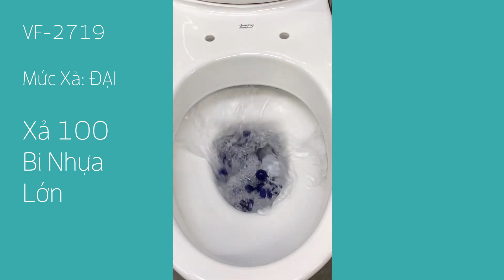Tính năng xả cực mạnh của bồn cầu American Standard VF-2719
Thông số kỹ thuật bàn cầu 2 khối American Standard VF-2719:
✅Bồn cầu 2 khối American VF-2719 với nắp êm
✅Xả thẳng, thoát sàn
✅Lượng nước xả: 4.5L/6.5L
✅Hệ thống xả cực mạnh
✅Nắp rơi êm
✅Tâm xả: 305mm
✅Kích thước: 750 x 368 x 760 (dài x rộng x cao)
✅Công nghệ: Mỹ
✅Xuất xứ: Việt Nam

Tính năng của bồn cầu 2 khối American Standard VF-2719:
✅Dòng sản phẩm bồn cầu 2 khối nắp êm American Standard VF-2719 với thiết kế mới đơn giản, gọn gàng và sang trọng hơn
✅Kết hợp với những tính năng cải tiến như kháng khuẩn, nắp êm, men chống trầy, bề mặt bàn cầu trời láng.
✅Bàn cầu ứng dụng kỹ thuật xả rửa tiên tiến giúp tiết kiệm nước mà vẫn đem lại khả năng xả rửa mạnh mẽ và êm ái.

Tính năng xả của bồn cầu 2 khối nắp êm American Standard VF-2719: xem video

Thông tin tư vấn hỗ trợ 24/7:
CÔNG TY CỔ PHẦN QUỐC TẾ LUXBATH
Trụ sở chính: 116 Thanh Đàm, Hoàng Mai, Hà Nội
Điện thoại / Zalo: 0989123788